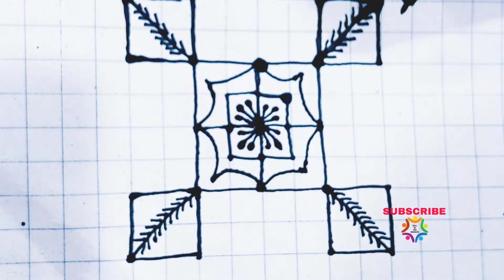Geometric Flower Design Idea | Art and Drawing @liveinthemoment5632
Art is creating an ideas.🥰